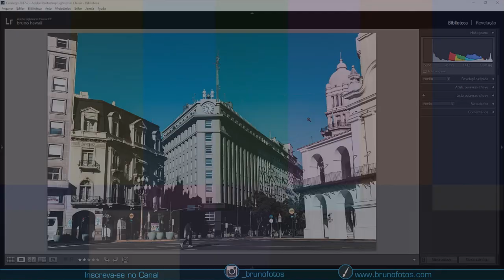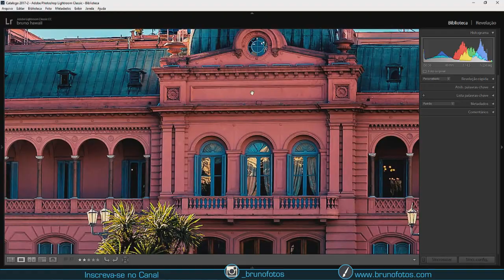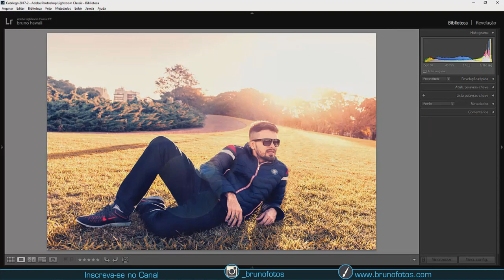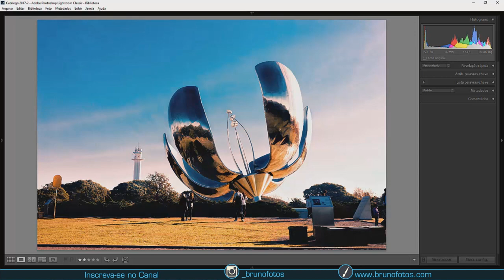Lente 40mm 2.8 stm Canon - É BOA ? Veja na Prática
Neste vídeo eu falo sobre a lente canon 40mm 2.8 stm, uma lente muito versátil que eu uso nas mais variadas situações, ensaios, eventos, casamento, viagens...
a lente serve tanto para quem é iniciante na fotografia, quanto pra quem já é profissional,
sem dúvidas a lente 40mm 2.8 da canon é uma ótima opção para quem quer ter muita qualidade por um baixo preço.